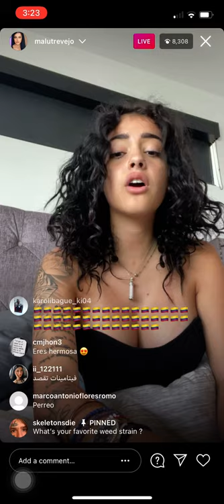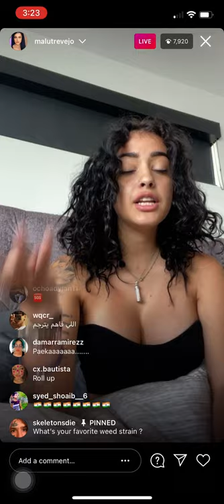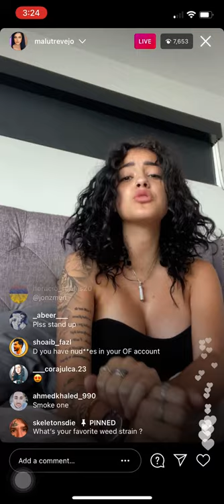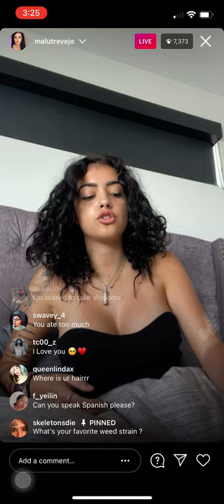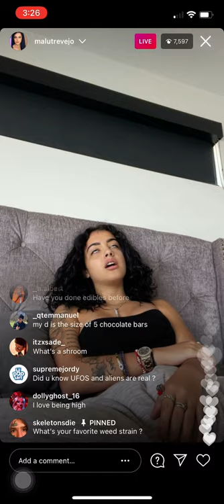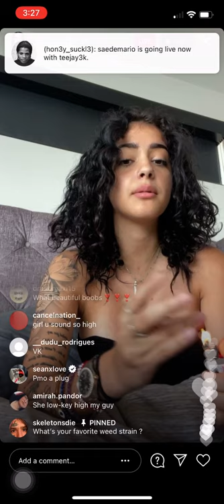MALU TREVEJO TALKS ABOUT HER SHROOMS EXPERIENCE (5/6/21)